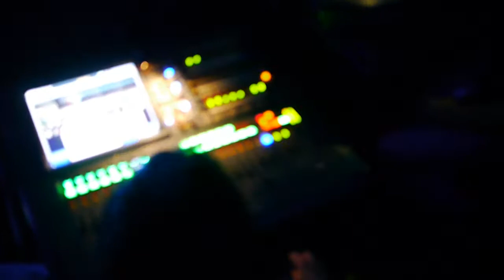2013. Psychedelices By Transubtil (10 Years)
02 Novembre 2013 - Espace Julien